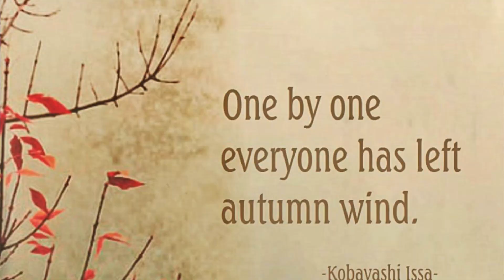Tokyo Allotment - Nov 5 2019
Tokyo Allotment
from Monday 4 November 2019

A lovely mild, blue sky November morning in Tokyo. Just me, the butterflies and the not so distant rumble of a pneumatic drill digging up gas pipes.
The Dancing Water Droplet
The 2020 Olympic marathon.
Who knows where the time goes
The Stranglers